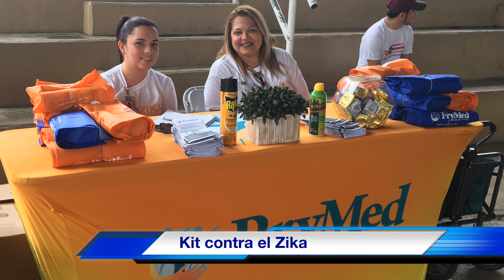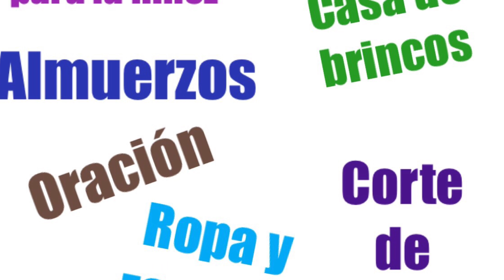Evangelismo | Mi iglesia comparte las buenas nuevas | 2018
Evento evangelístico comunitario realizado el 13 de octubre en el Residencial Vega Sanchez de Vega Alta y comunidades cercanas. Feria de servicios y salud, adoración, testimonios, predicación, actividades para la niñez y mucho más!